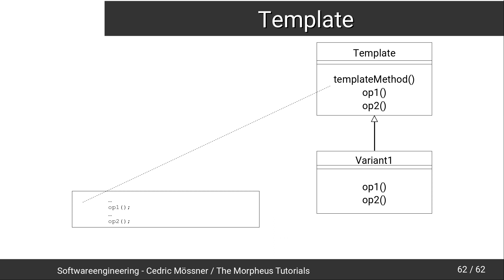Softwareengineering Tutorial #44 - Das Template Pattern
In diesem Tutorial sehen wir uns das Template Pattern an.